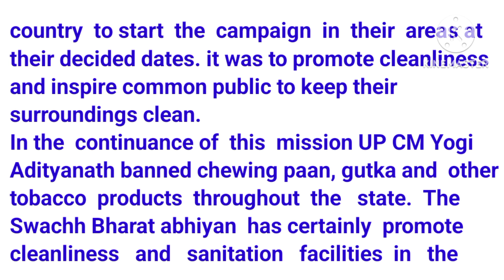Swachh Bharat Abhiyan essay in english